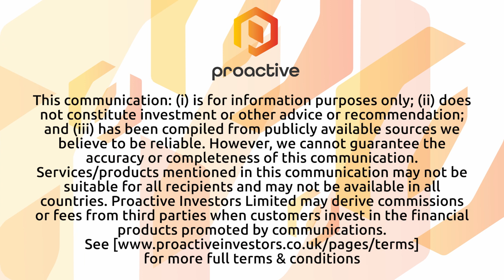hVIVO announces move to "good facility at a very good price"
hVIVO PLC (AIM:HVO) chief executive Mo Khan speaks to Thomas Warner from Proactive after the specialist contract research organisation announced plans for a new state-of-the-art consolidated challenge trial facility at the life sciences hub in Canary Wharf, London

The expansion, largely funded by hVIVO clients, reflects a growing order book and increasing demand for its human challenge trial services, the company said in a statement.

The move involves bringing together quarantine beds, laboratories, and corporate offices into one facility. Notably, the new space will accommodate up to 70 quarantine beds, a significant increase from the previous capacity. The enhanced laboratory space will enable more concurrent studies, fostering revenue growth.

He notes that hVIVO's "hugely successful screening facilities in Plumbers Row in East London and in Manchester will remain at their current locations, but the rest of the company will be consolidating into one facility."

The phased move is expected to be completed in Q2 of the coming year and promises expanded capabilities, operational efficiency, and sustained growth for hVIVO.